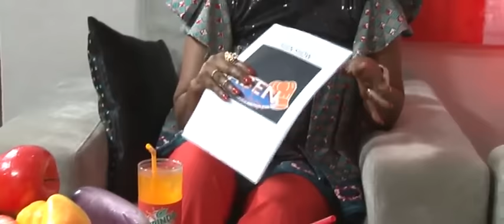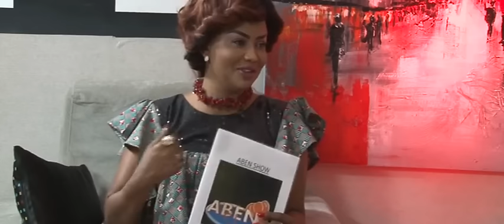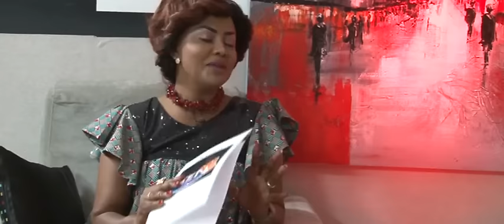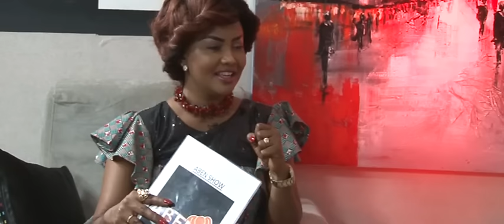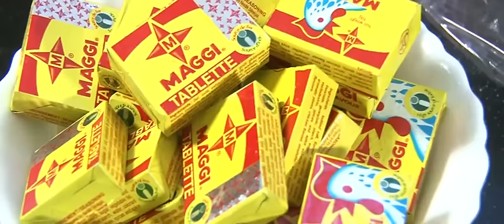OPETEY 1 IT IS,ITS, FUNNY FACE!!!!!!!!! AKA 'IT IS ME.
ABEN SHOW!! we are your best cooking show on tv now.We bring you the best of personalities into our Classy Oulin kitchen to share their life stories and to teach us new formulas to the " cooking "side of life.Please call us on 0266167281 for sponsorship.By typing our name abenshow tv,please follow us on all our social media handles: facebook,twitter,TUMBLR,instagram,linkedin and email us on